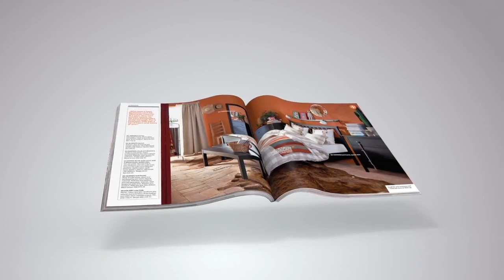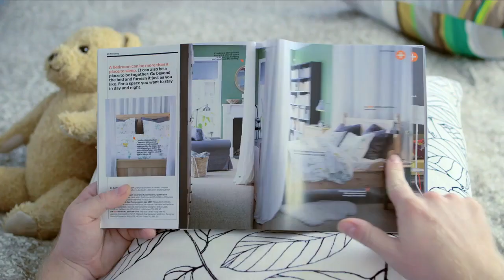Ikea taquine Apple avec le Bookbook™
Le vendeur de meubles suédois propose de découvrir un objet révolutionnaire : une jolie parodie des publicités de la marque à la pomme !